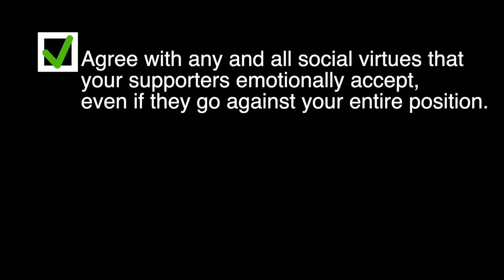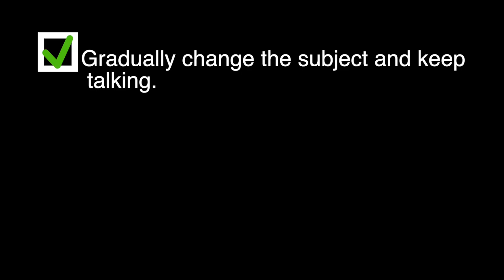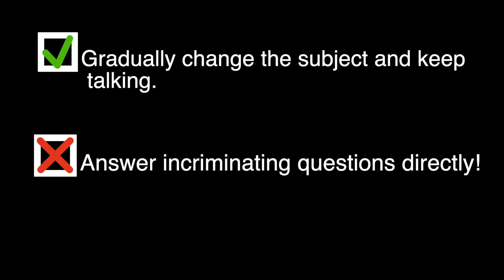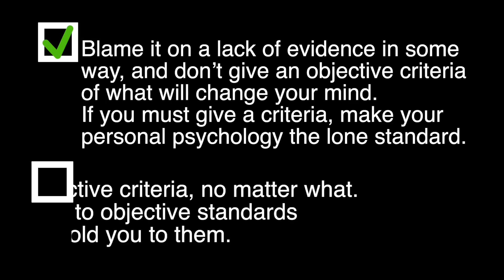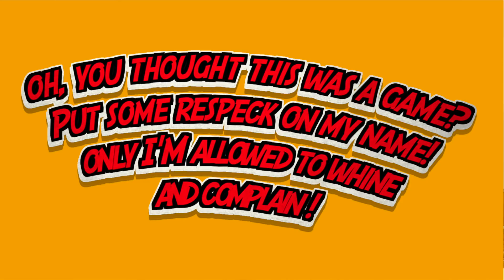How to do The Dillahunty Dodge! (Step by Step VIDEO Guide!)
This is the world's first training video on how to do the Dillahunty Dodge! Buckle up as Clay takes you through a virtual tour of how Matt Dillahunty dodged the conclusion he didn’t like in his conversation with Cosmic Skeptic, David Wood, and others, and then learn how you can implement the same tools in your own debates! This fun interactive course will make you a pro Dilla-Dodger in no time!

Help us keep putting out content by supporting our content.

The camera I use now
Live mic
Lav mic
Shotgun mic

My recommendation for beginners (my first set up which was awesome to start with):
Full set up
My favorite camera stand

Facebook.com/whaddoyoumeme
Twitter.com/whaddoyoumeme
Instagram.com/whaddoyoumeme